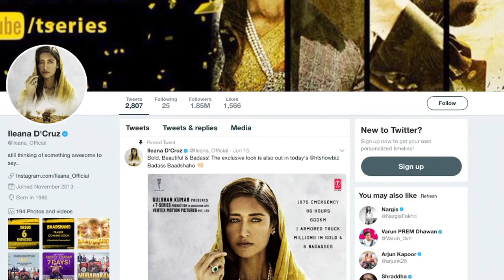Angry Ileana’s BADASS side, lashes out on Male FAN for his Misbehaviour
Bollywood actress Ileana D’cruz having a great time with the success of her recently released ‘Mubarakan’. And now she is awaiting for her next Ajay Devgan starrer ‘Baadshaho’.  With growing popularity, many bollywood actresses have been victims of harrasment in this showbiz.  Most recently Ileana D’cruz faced a situation, where apparently, a fan misbehaved with her.  After that Ileana took her twitter handle to express her anguish.